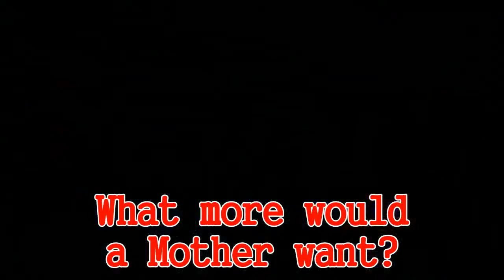Beards N Roses 2018. Coming soon.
The Friday before Mothers day The Portland Beardsmen put on one of their biggerst fund raisers of the year.